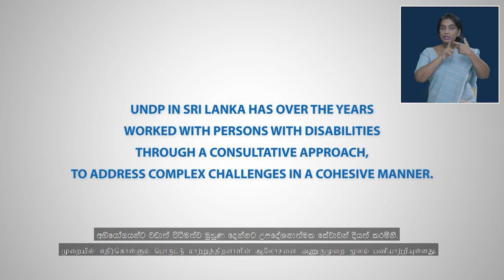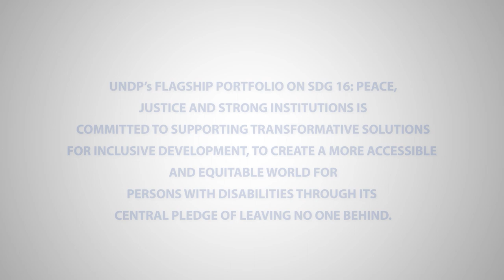International Day of Persons with Disabilities (IDPD) 2022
In line with the International Day of Persons with Disabilities let’s hear from CSO leaders working on disability inclusion on the importance of a consultative approach and the work done by the United Nations Development Programme in SriLanka for a future that is inclusive for all!